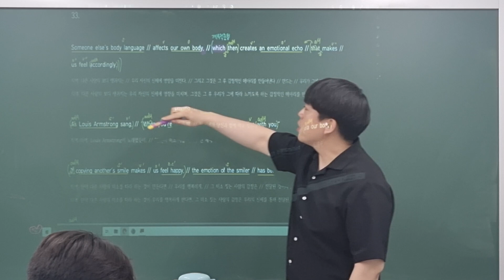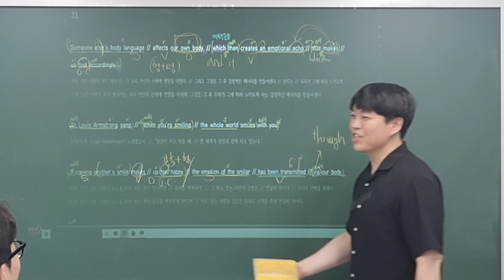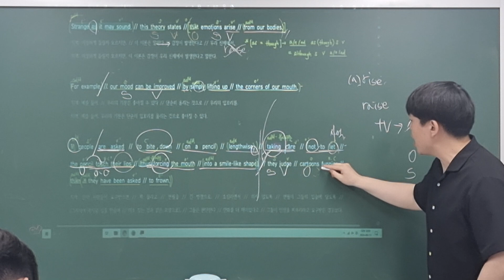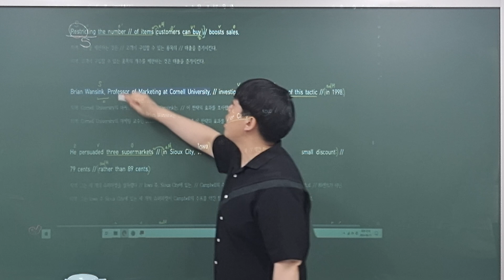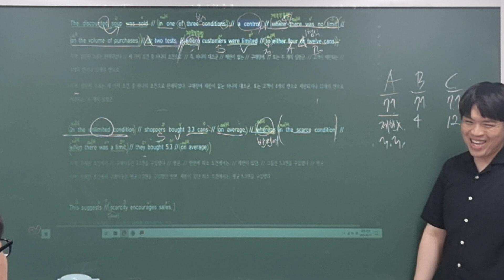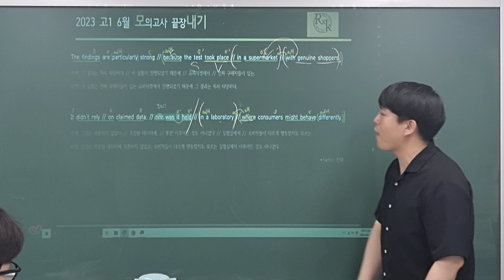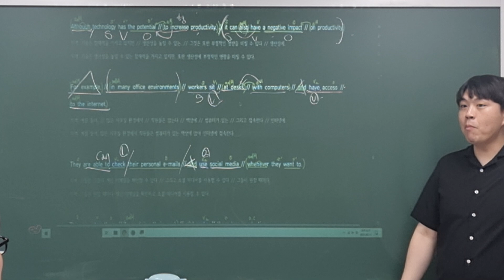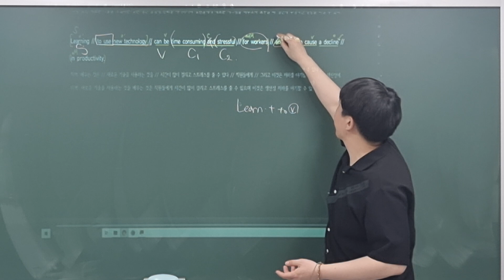240611_세원고1_내신대비5차(모고 33~36)_준환T (1/2)